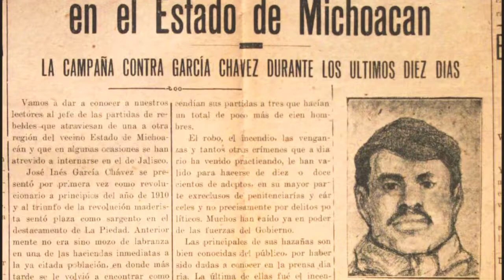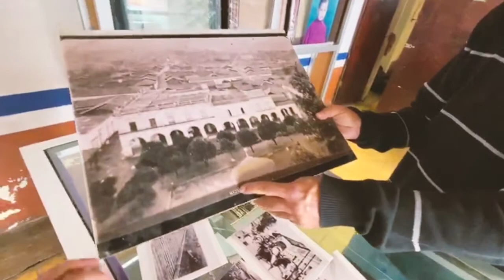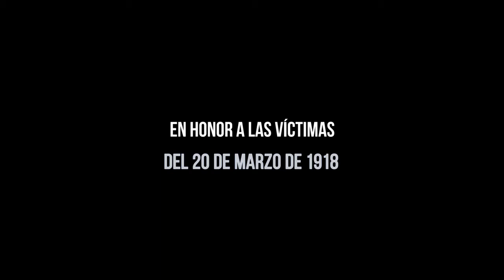El día más triste en la historia de Cotija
Documental sobre el ataque del Indio Chavez al municipio de Cotia el 20 de marzo de 1918